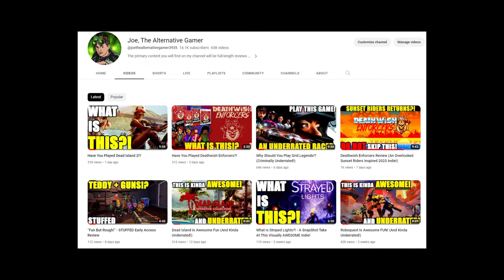Future Cop LAPD Retrospective (A Criminally Underrated Game That Deserves To Come Back!)